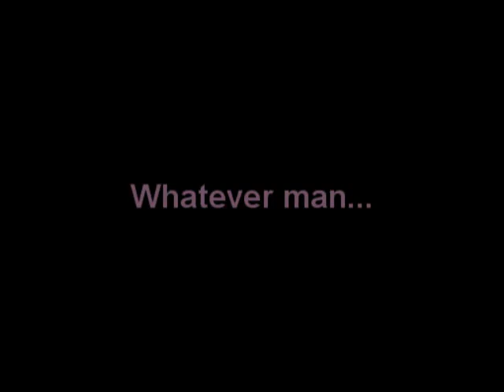Butthead Effects - Part 3 - Music Video - 0.97